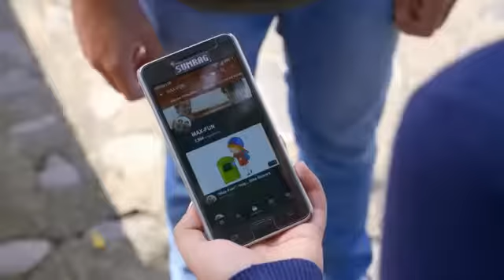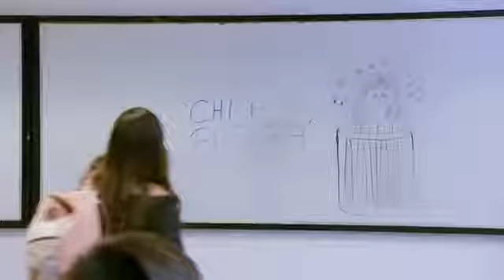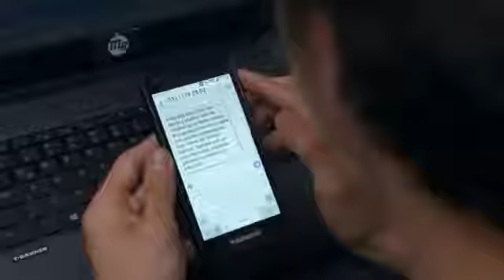Como dice el dicho quien puede ser libre no se haga esclavo PARTE 1